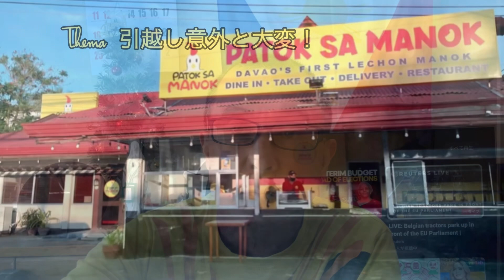食道癌ステージ４b！Thema『引越し意外と大変！』なんだかんだとカネもかかります。保育園転園手続きもしっかりやります。新しい飛躍にはより良いチャンス！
引越しには労力が要りますね。食道癌